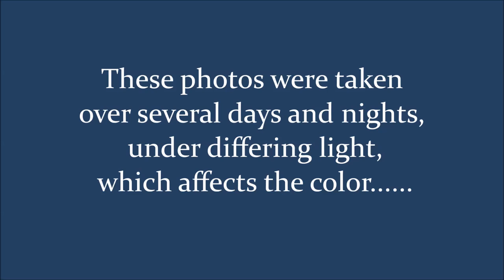Watercolor Painting Calico Cat Portrait Cat Out of the Bag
I made this video several years ago as I was painting Alfie and his ceramic pig. You can see more cat paintings at Cat-Paintings.com